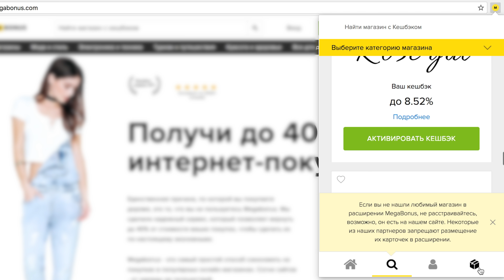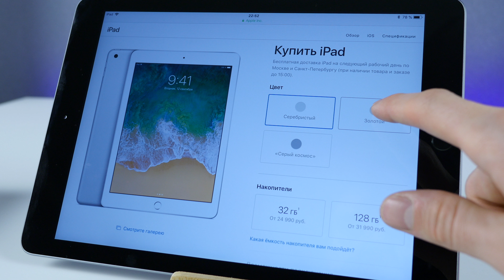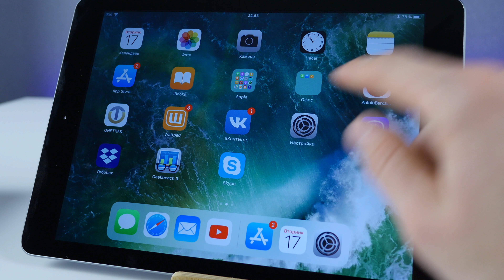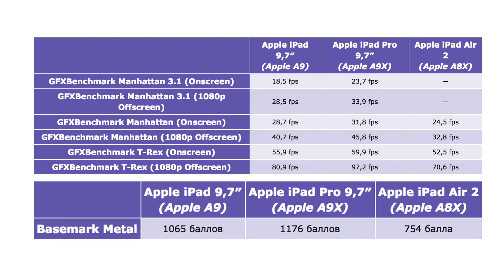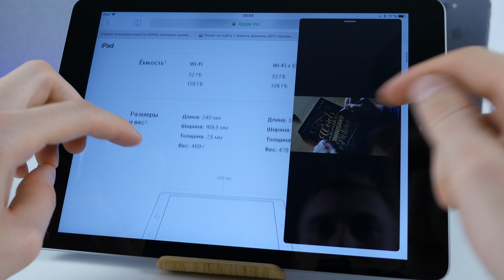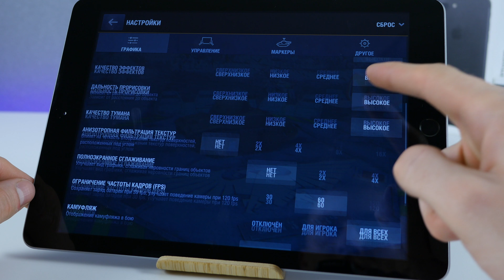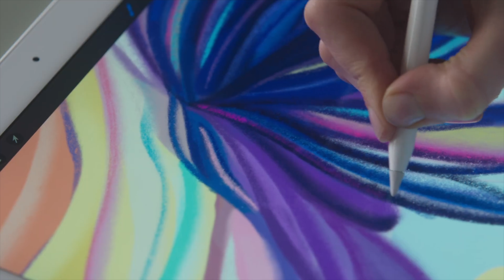10 вещей которые ты должен знать о самом дешевом iPad. Обзор iPad 2017 | ProTech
Самый полный и качественный обзор 9.7-дюймового iPad 2017. Это самый дешевый iPad из всей линейки планшетов Apple за все существовании компании. В этом видео вы узнаете о всех тонкостях устройства: дизайн, дисплей, технические характеристики, производительность, камера, время автономной работы, беспроводных интерфейсах, доступных аксессуарах и прочих важных вещах. Мы проведем полноценную распаковку, сравнение с iPad Air и iPad Pro, а также поможем вам определиться с выбором.